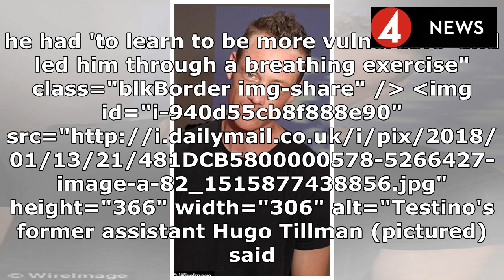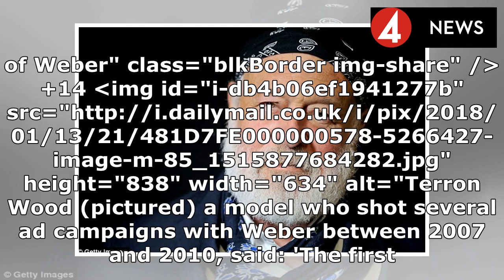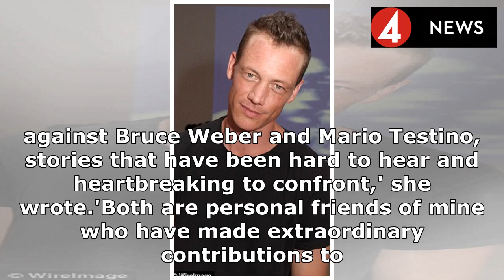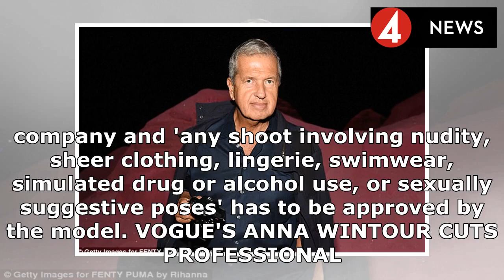'He misbehaved in hotel rooms, cars and on first-class flights': Male models tell how the Royals' f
'He misbehaved in hotel rooms, cars and on first-class flights': Male models tell how the Royals' favorite photographer Mario Testino 'molested them' and 15 accuse Bruce Weber of harassment | News Today 2018